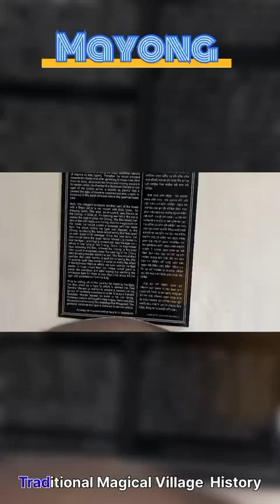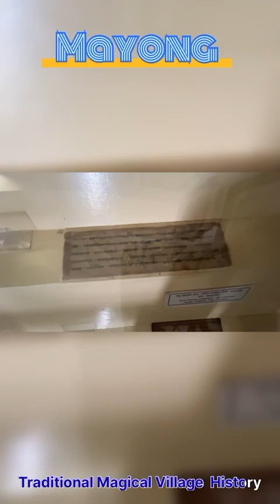Mayong village museum.